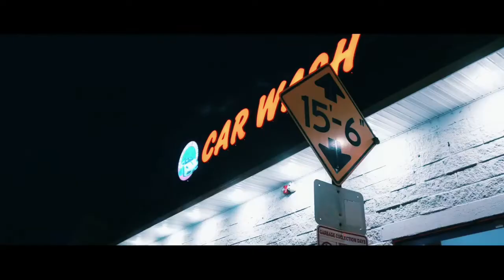Nissan GTR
TOYOTA, LEXUS, NISSAN, AND HONDA